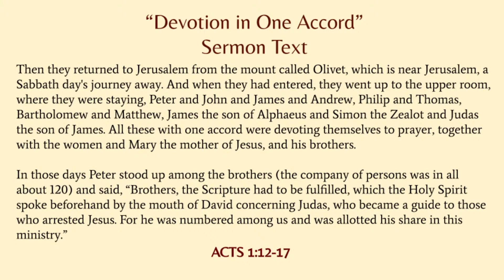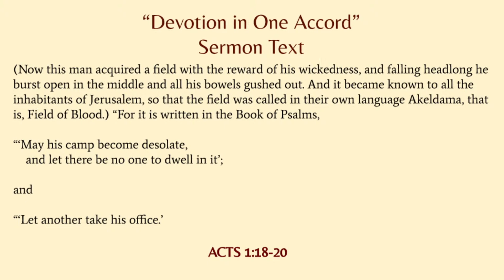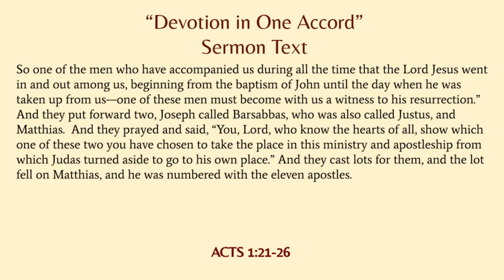Acts 1: Devotion in One Accord (1/10/21)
Rev. Angel Gomez
On Mission Together: A Sermon Series in The Book of Acts
Acts 1:12-26